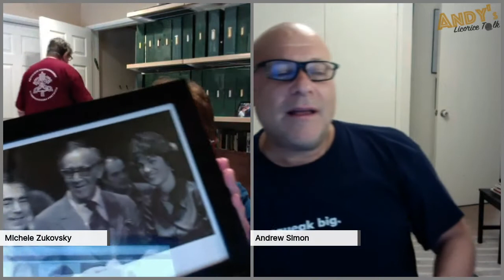Andy's Licorice Talk Interview with Michele Zukovsky